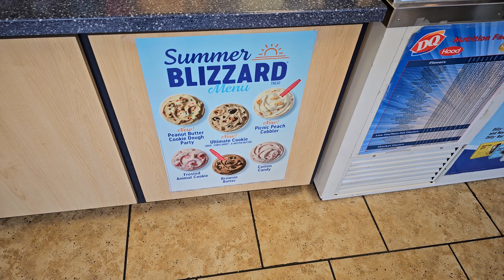Dairy Queen (Melissa101UK)